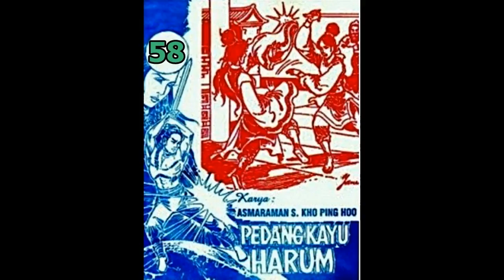Seri Cerita Silat PEDANG KAYU HARUM JILID 58